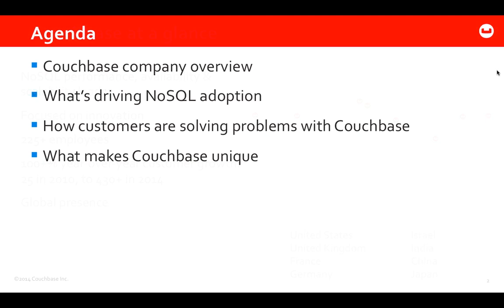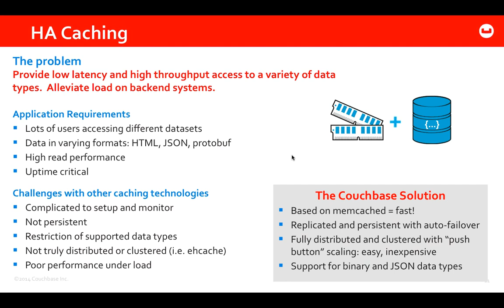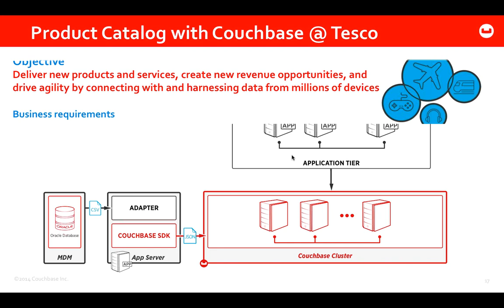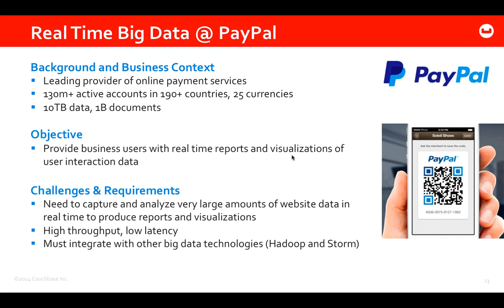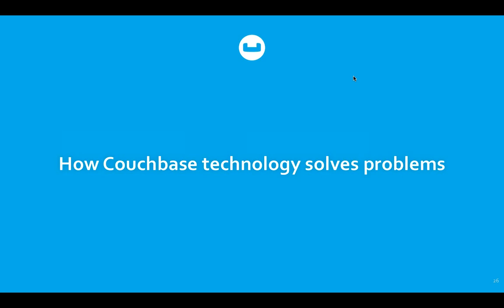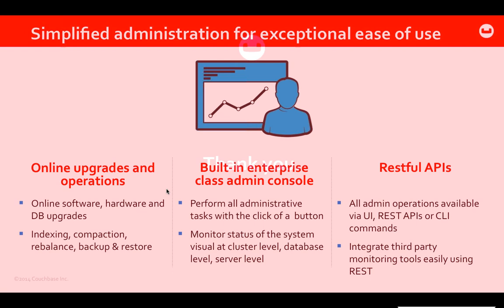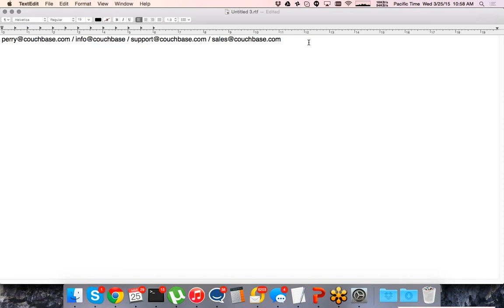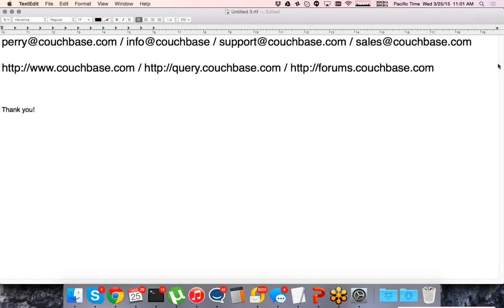How Enterprises are Using NoSQL for Mission Critical Applications 3 25 15, 1 02 PM